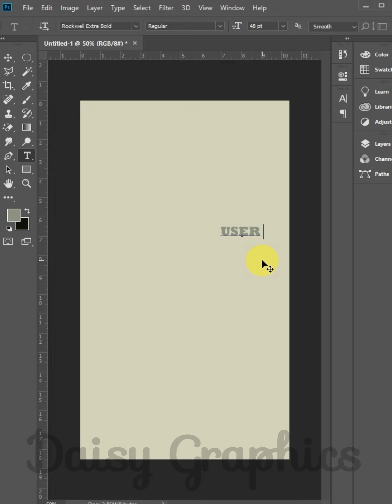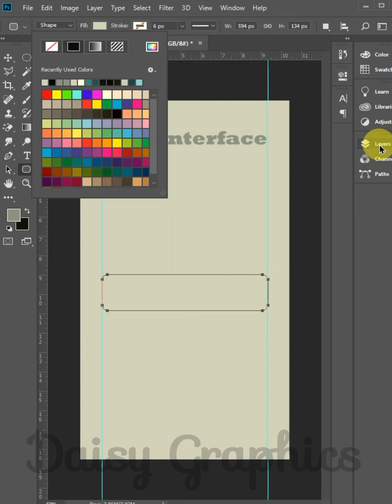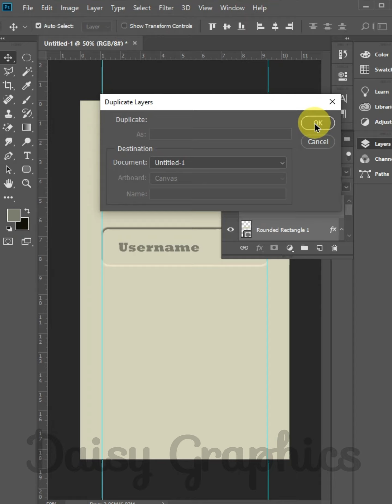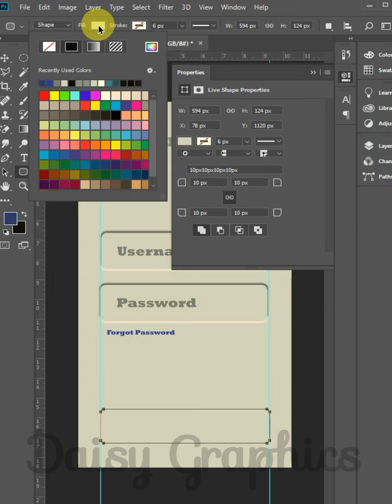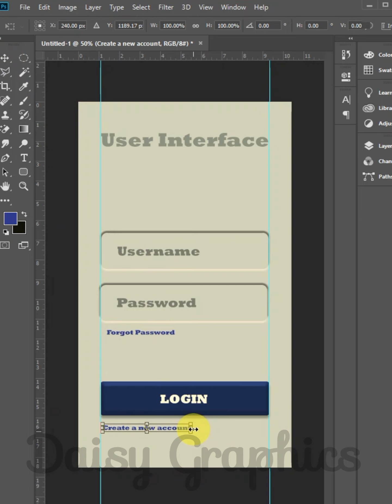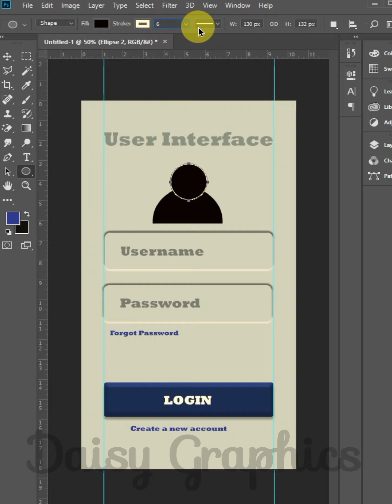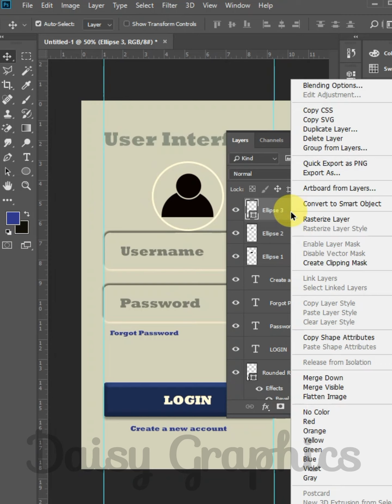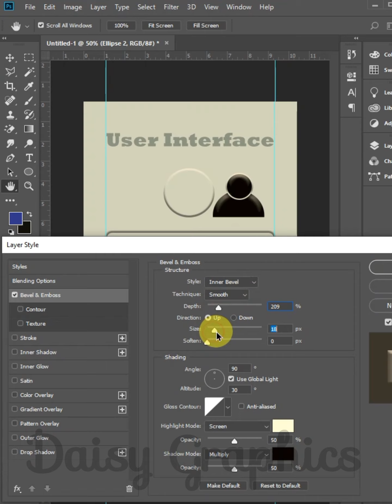How To Create User Interface (UI) App design In Adobe Photoshop